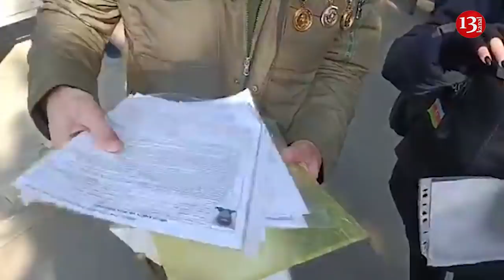"Qaniçən məmurlar erməni qohumlarının qisasını alır qazilərdən"- Qarabağ qazisi ETİRAZ EDİR